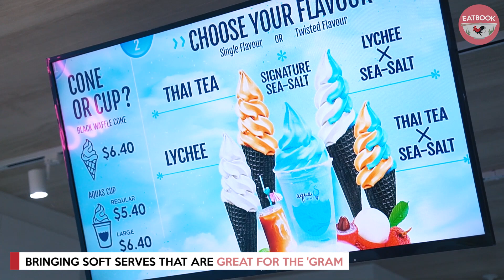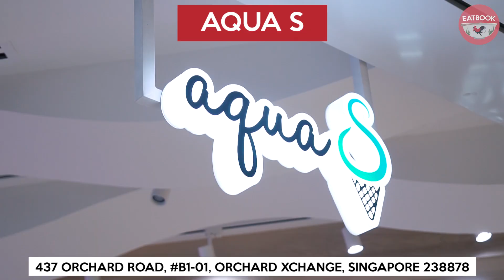Aqua S: Sea Salt And Thai Milk Tea Soft Serve With Fairy Floss From Sydney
This pretty soft serve🍦 from Sydney is getting viral for all the right reasons.

Address: 437 Orchard Road, B1-01, Orchard Xchange, Singapore 238878

Opening hours: Daily 10am to 10pm